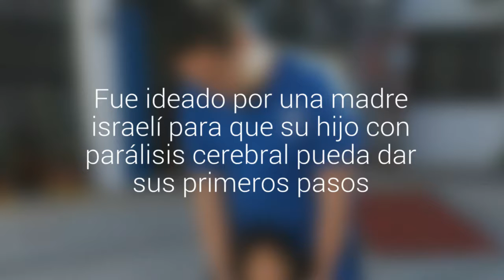El invento que ayuda a niños con discapacidad a caminar por primera vez se vende en Chile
Se trata de un arnés que une el cuerpo del padre con el del niño y les permite caminar juntos. Fue ideado por una madre israelí para que su hijo con parálisis cerebral pueda dar sus primeros pasos.